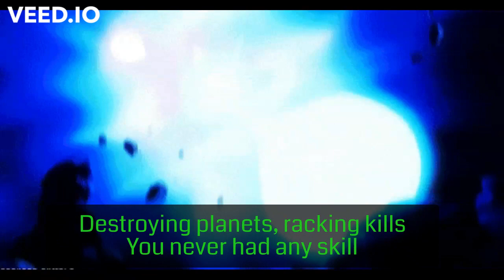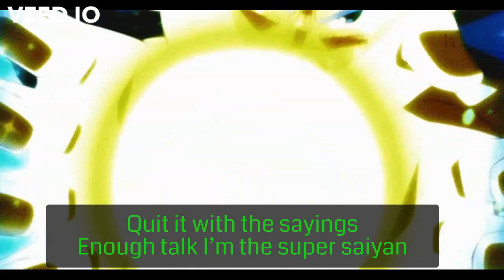VEGETA RAP |"Prince"| Sonicikoe [Dragon Ball]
Music, mixing, editing, lyrics, vocals - Sonicikoe
Lyrics - HOOK:
I don’t care about complaints
I’ll smack you to the ditch
Efforts are just wasted
I’ll end this it’ll be a cinch
Time is running out TikTok
Yea you’re on the clock
The way I’m shooting beams
Man it feels like I have two glocks
Quit it with the sayings
Enough talk I’m the super saiyan
You talking bout Gs
Where it at I don’t see the green
When I blow up just like Namek
You don’t talk, man its GGs
The way I’m on a nimbus
I got clout (cloud) man it's just a breeze

Yea I say it's just a breeze
With these feats
Will defeat
Anything in front of me
Anyone in front of me
Bring the beating like an 808
I'll stay awake
Always slept on my opponents
They could never be potent
Just going through motions
I have no emotions
My heart has been frozen
I've always had devotion
That man thinks he's Cooler
Thinks he's “King” of the “Cold”
But he like Frieza
He get cut up
Put his life on hold
Uh
I got that royal heir to the throne
Run it back, you get clapped
Send you back to your home
I run this track, got the stack
Feel the “heat” from this “dome attack”
Power you lack from your pack
I'm not a hero or savior
Better watch your behavior
Why you scared of the failures
Off the charts these power scales
Destroying planets, racking kills
You never had any skill
Show you who’s the real deal
I’m a Superman, harder than steel
I don’t appeal to ideals
These wounds you cannot heal
You get dunked on
Shaquille O'Neal
Yea you better kneel
And I won’t stay concealed
Mess with me you get punished
I will make you squeal
Like a pig Oolong
Couldn’t form your own identity
Or just like Launch
Unstable with your entity
Words are stuttering you're buffering
I'll give it "all of me"
Ain't talkin bout “John Legend"
I've been a legend
Ain’t talking Broly
Opps they all talk
Thinking I’m second
You couldn’t reckon
With the best
Never felt any stress
I’ve been dirty launching fireworks
Saying who’s next?
I’ve been the richest man
Elon Musk
No Team Rocket but you’re blasting off again
The plan’s a bust
Strongest I must become
Do this for my son
Supernova that’s a Big Bang Attack
Brighter than the sun
Final moments in the light
Call that a final flash
I am top tier
You have always been trash
Power is so whack Ima sleep
I’ll take a Nappa (nap up)
Trash like Raditz you’re not savage
All these opps are chumps